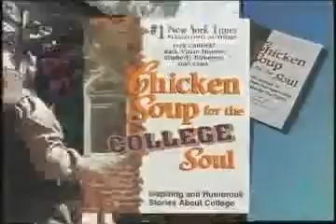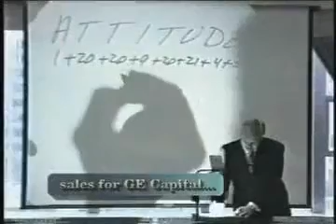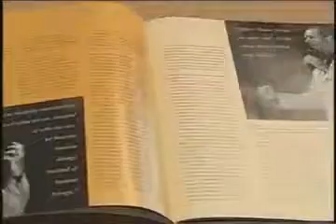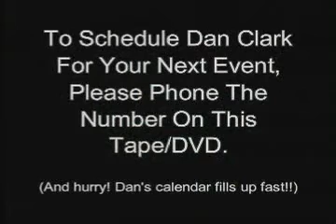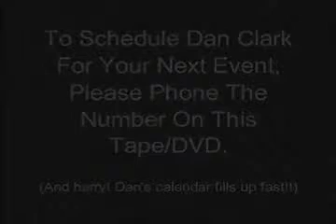LARRY KING INTRODUCES DAN'S EXTRAORDINARY LIFE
Legendary Television Host Larry King builds Dan's credibility as he introduces you to Dan's extraordinary life of incredible once-in-a-lifetime expriences from which Dan draws his life lessons and business acuman to teach life life changing messages!